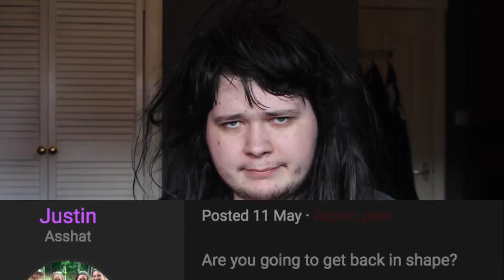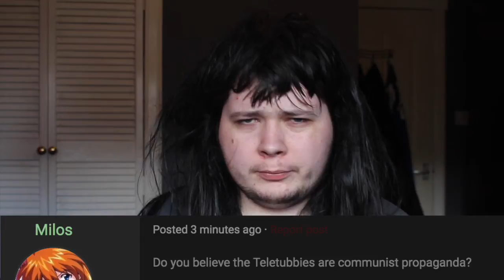Ask ragreynolds #6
The sixth uneventful Q&A from yours truly.